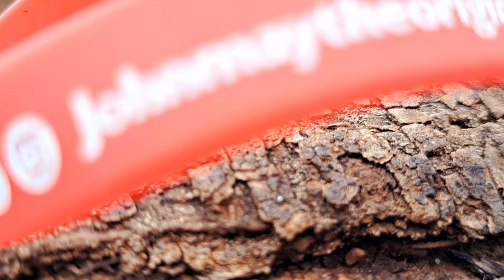CRY OUT -JOHNMAY THEORIGINAL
Song: Cry Out
Artist: Johnmay TheOriginal
Producer: K-wise
Label: Zilione music
Riddim: Cry Out
Videography: Milly Mokeira
Cry out is a song that talks about children going through hardship due to their unavailable parents and guardians.